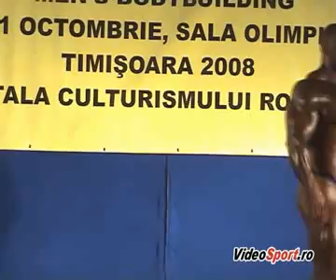Grand Prix Romania 2008 - culturism profesionist